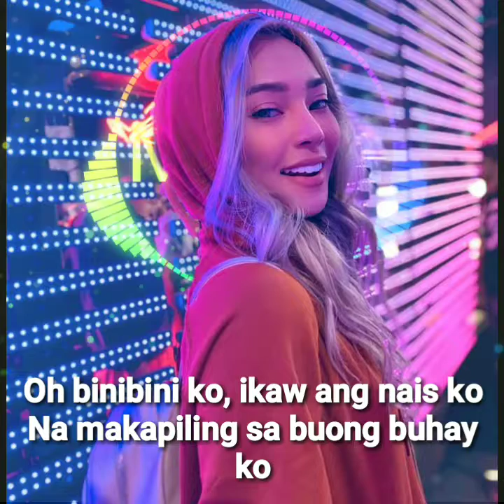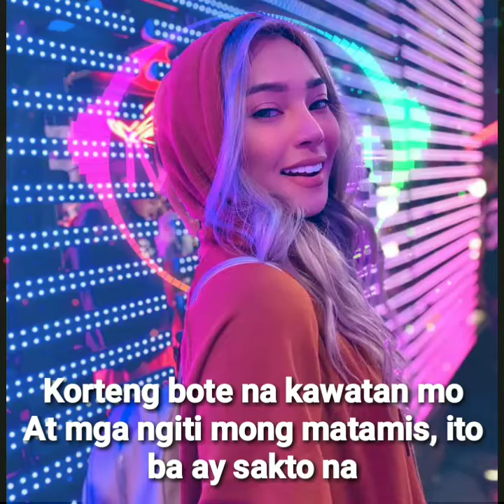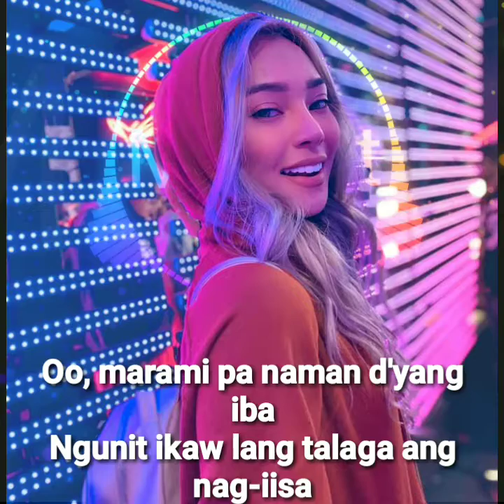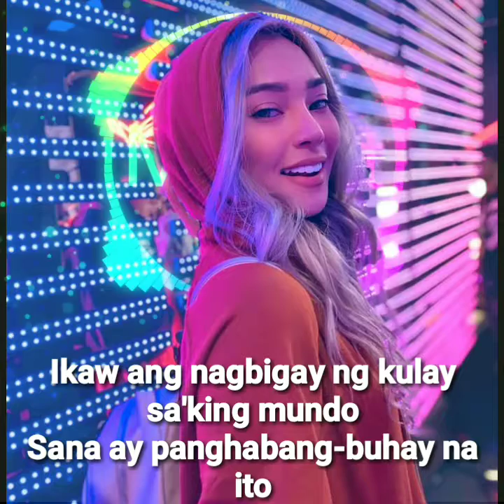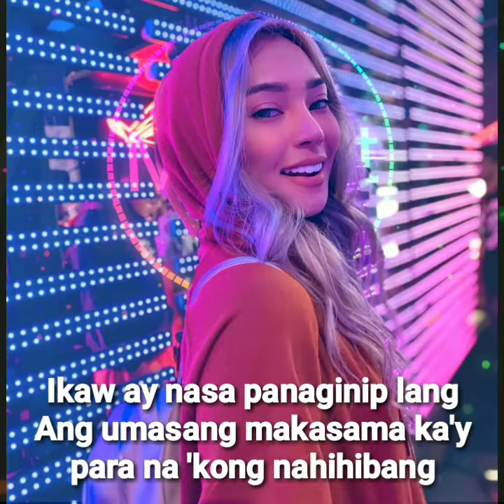MARIKIT Lyrics (feat. Kyleswish) with Christine Samson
Marikit Lyrics

Ikaw ang nagbigay ng kulay saking mundo

Di ko alam kong bakit ako ay nabibighani
Korteng bote na, katawan mo at
Mga ngiti mong matamis naba ay sakto na
Ako'y nadali ng mga ngiti mo at
Mala angel na mukha sayo'y naakit na
Oh Maria Clara ko, sayo'y hibang nato
Ikaw ang kahulugan ng salitang buhay ko
Ang tangling hiling, dyos iyong dinggin
Ang babaeng marikit ay mapasakin
Sa simula't huli nang aking pag-ibig

Ikaw ang nag bigay ng kulay saking mundo

Oo marami pa rami dyang iba
Pagbigyan mo lang ako na ikaw ay mapasakin
Para bang nahulog ako sa mata as na bangin
Ko pa tong titigan diko to pag sasawaan
Binubuhat mo ang aking pakiramdam
Ang bigat nito ikaw ang nag pagaan
Tayo ay nagkaaway at nagkayamutan
Ngunit walang umawat kaya't yun nag katuloyan
Aking binibini, ikaw ang pinipili

Ikaw ang binibini na ni nanais ko
Binibining marikit na dalangin ko
Ikaw ang nag bigay kulay saking mundo
Sana ay panghabang buhay na ito

Oh... ikaw binibini, ikaw ang pinipili
Ikaw ay nasa panaginip lang ang umasang makasama ka'y para na kong nahihibang